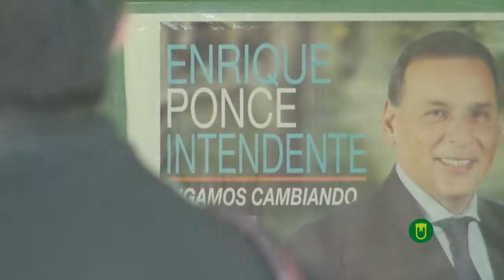CONTINÚA VIGENTE EL PLAN DE BLANQUEO CATASTRAL PARA OBRAS DE RELEVAMIENTO